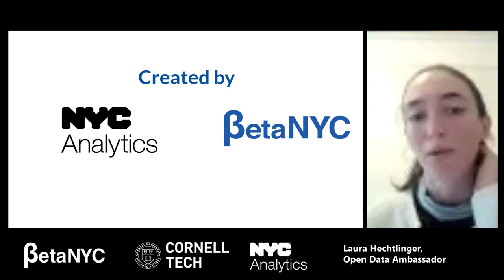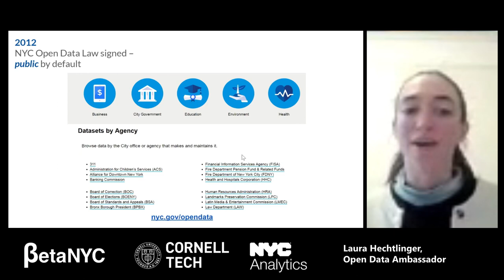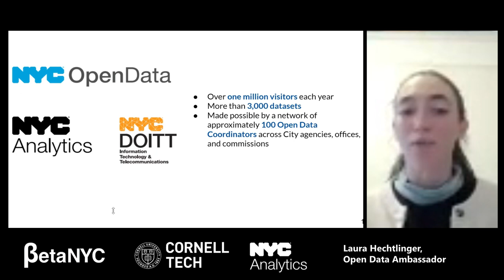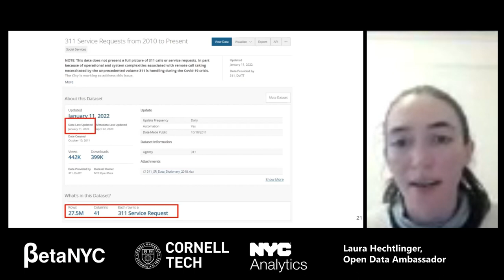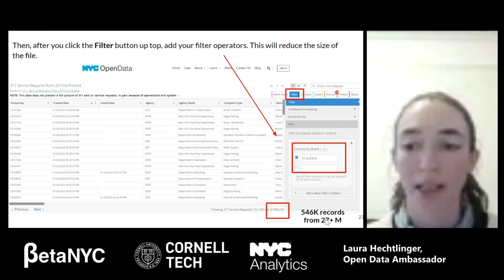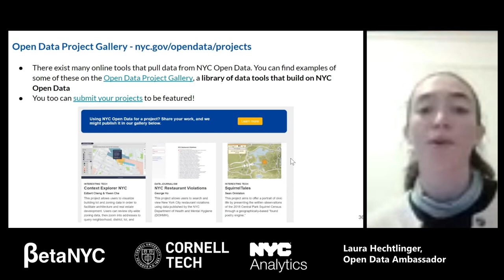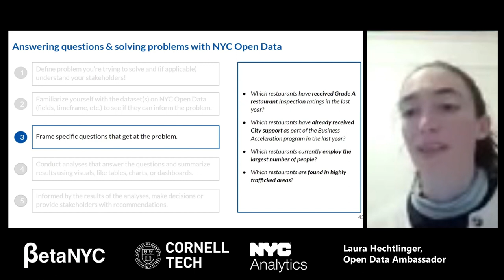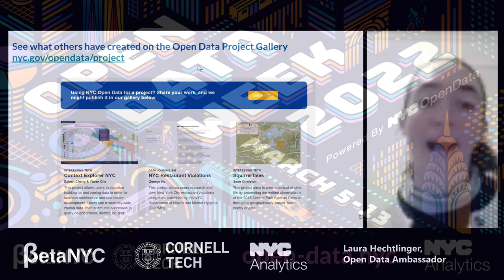Open Data 101: Learn to use NYC Open Data! With Queens Borough President Donovan Richards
Open Data 101: Learn to use NYC Open Data!

Want to learn more about Open Data? Looking for some tips for using public datasets? Join our NYC Open Data 101 session for an overview of the history of data sharing in NYC; a tutorial on navigating, filtering, and visualizing datasets; and an exploration of some tools that make Open Data easier to use. The session will be taught by a member of our cohort of Open Data Ambassadors, volunteers trained to teach introductory classes across the many different communities of New York.

This program is a collaboration between NYC Open Data and BetaNYC.

ORGANIZERS: Open Data Ambassadors Program